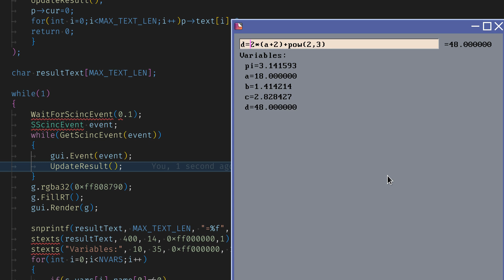Interactive calculator application in Scinc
Calculator with variables. Scinc is mature enough to implement some parsing expression grammar and execute it.